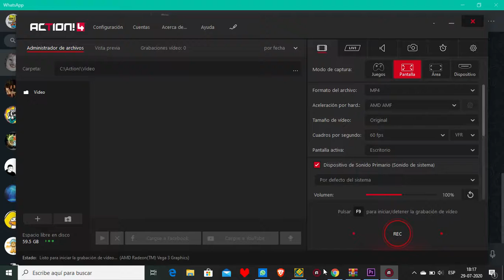The Split By Serponge Insane 8 Stars / Geometry Dash 2.11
Después de un tiempo de inactividad vuelvo con un nivel que me ha gustado mucho y que por eso lo traigo hoy al canal

Mis redes:

No las ocupo casi nunca, pero me puedes hablar por aquí